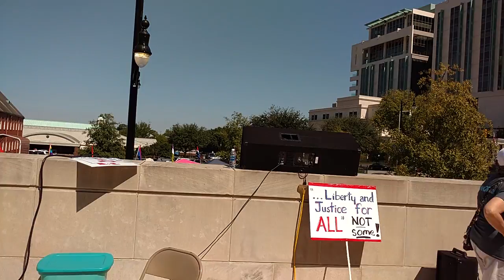At the ethics trial of Alabama Supreme Court Justice Roy Moore on Wednesday, September 28th, 2016, a rally for his removal from office was held on the steps of the Alabama Supreme Court Building in Montgomery. Activists from across the state attended the event.